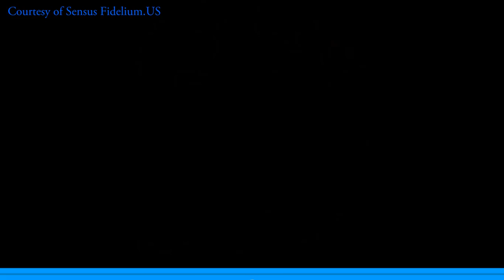Reflecting On Hell As We Near The 104th Anniversary of Fatima's Vision Of It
They are worthy of your support.